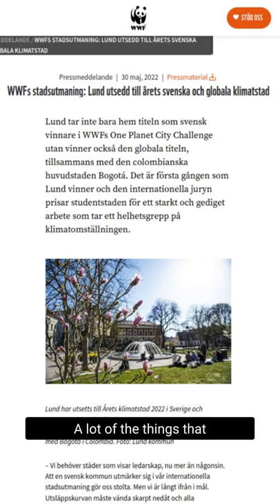Lund is great - but cars are still king.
Lund and Bogotá are winners of the 2022 WWF One Planet City Challenge due to the sustainable way in which the cities are developing. In this video I try to give some examples of how those who use bikes and public transport are still not as highly prioritized as cars.